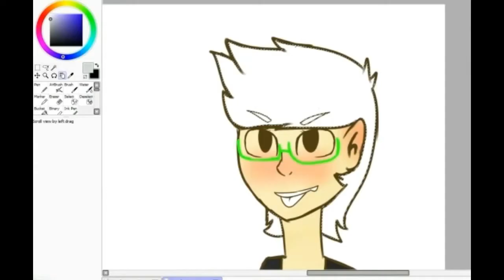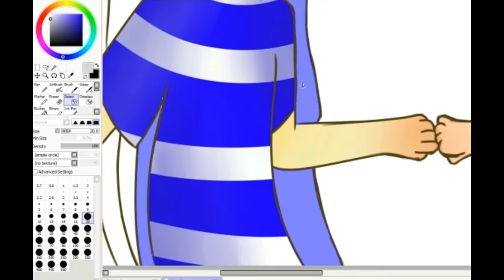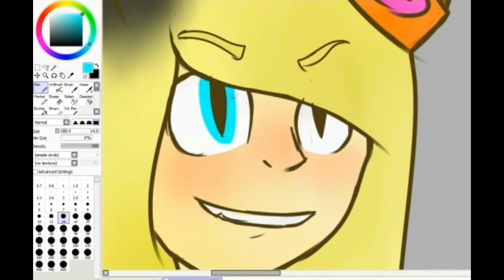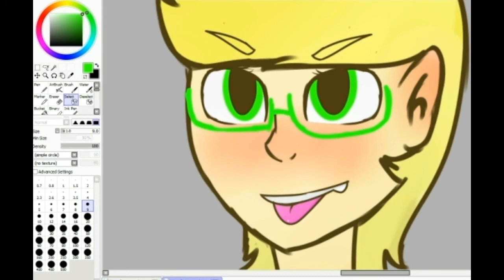Speedpaint~ BFF (For CPT)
OKAY CATTIE BEFORE YOU FREAK ON ME!!

YOU'RES IS COMMING SOON OKAY.

Anyway, I love you CPTmeowsters.

Song: Raise your glass by P!nk.
KWL.